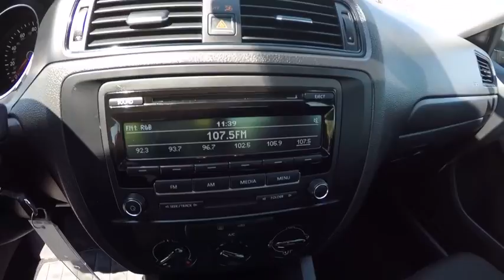2015 Volkswagen Jetta S Schaumburg IL Q1145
2015 Volkswagen Jetta S

Woodfield Lexus
350 E. Golf Rd